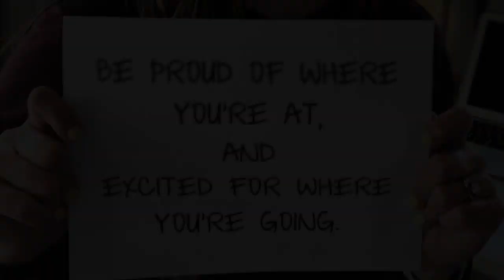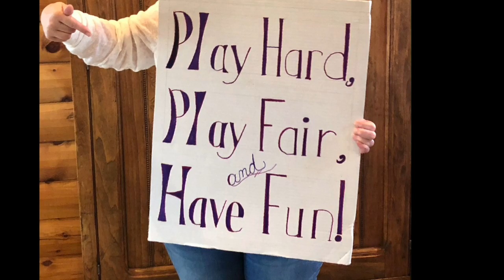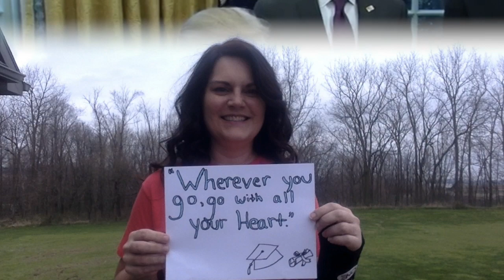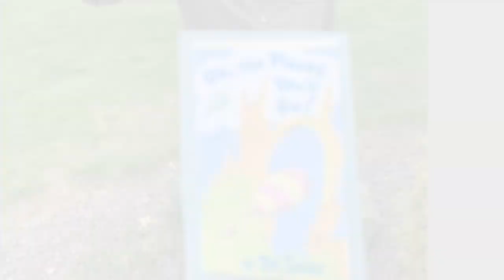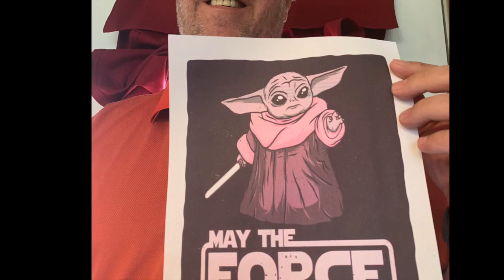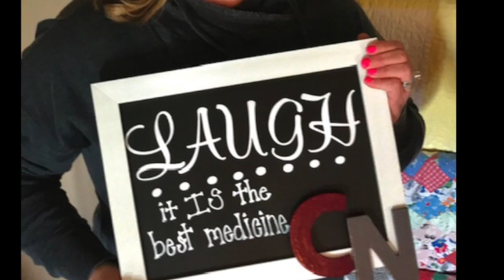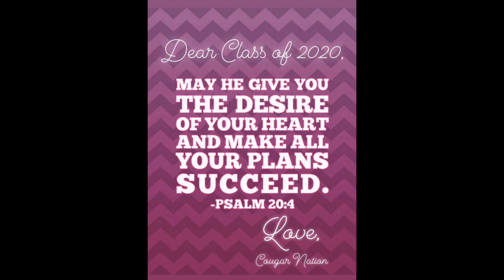Dedicated to the Central Noble Class of 2020... "Our Wish For You!"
To Our Central Noble Class of 2020,

Never in our wildest dreams could we have imagined a time when our lives would be altered so drastically. Please know that we are CNProud of you and all of your accomplishments thus far.

Keep fighting the good fight like the CN Champions we all know that you are!
Our Central Noble administrators, staff and teachers have a message for you. Enjoy!

Best wishes for your future!

Please know that no matter what, WeAreOne & you are CougarStrong